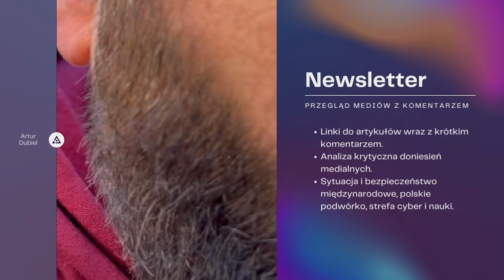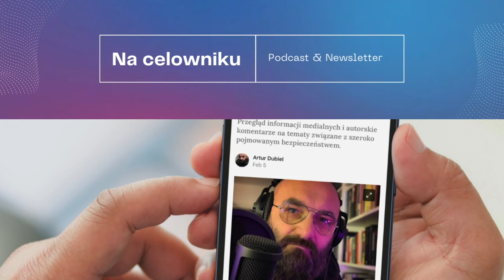Gen. Skrzypczak o braku spójnej strategii obronnej Polski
Brak spójnej strategii obronnej Polski - wnioski z dyskusji z gen. broni Waldemarem Skrzypczakiem

Podczas 14. Europejskiego Kongresu Małych i Średnich Przedsiębiorstw w Katowicach w ramach modułu SHAPE THE FUTURE NOW odbył się panel ekspercki “Modernizacja Sił Zbrojnych RP a możliwości rozbudowy krajowego przemysłu obronnego”. 90 minutowy panel z udziałem m.in. byłego wiceministra obrony narodowej i dowódcy Wojsk Lądowych gen. broni Waldemara Skrzypczaka stał się przyczynkiem do rozmowy na temat obronności Polski.

W rozmowie poruszono szereg kluczowych kwestii dotyczących bezpieczeństwa narodowego. Głównym wnioskiem płynącym z panelu i dyskusji jest brak spójnej strategii obronnej Polski w obliczu dynamicznie zmieniającej się sytuacji geopolitycznej.

Generał Skrzypczak podkreślił, że obserwowane działania w sferze obronności mają charakter chaotyczny i nie są skupione na kluczowych zagadnieniach. Brak jasno sprecyzowanej strategii, dostosowanej do aktualnych zagrożeń, prowadzi do rozproszenia uwagi i braku koncentracji na strategicznych celach. Generał zaznaczył, że niezbędne jest opracowanie kompleksowej strategii, która uwzględniałaby wszystkie aspekty bezpieczeństwa państwa, w tym współpracę pomiędzy sektorem państwowym a prywatnym w przemyśle zbrojeniowym.

"W zasadzie u nas ta strategia ma charakter rozproszony, czyli generalnie nie ma skumulowanej uwagi na kluczowych sprawach, które mają dla państwa strategiczne znaczenie. W związku z tym nie ma strategii. To co się dzieje to jest tak jak pan powiedział na panelu, taktyka i to taktyka rozproszona, której połączenie nie daje wcale gwarancji, że to jest ta strategia, którą my chcemy mieć."

Generał Skrzypczak zwrócił uwagę na problem deprecjonowania sektora prywatnego w przemyśle zbrojeniowym.Wskazał, że firmy prywatne posiadają często ogromny potencjał technologiczny, który może przewyższać możliwości spółek skarbu państwa. Zdaniem generała, konieczne jest współdziałanie obu sektorów, aby w pełni wykorzystać potencjał polskiego przemysłu obronnego.

Generał Skrzypczak podkreślił, że Polska, jako członek NATO, powinna dążyć do wzmocnienia swojej roli w systemie obrony kolektywnej. Aby to osiągnąć, konieczne jest zwiększenie wysiłków na rzecz modernizacji i rozwoju sił zbrojnych, a także mobilizacja potencjału społeczeństwa. Tylko w ten sposób Polska może stać się wiarygodnym sojusznikiem, zdolnym do efektywnego współdziałania w ramach NATO.

Do usłyszenia
"Na celowniku"